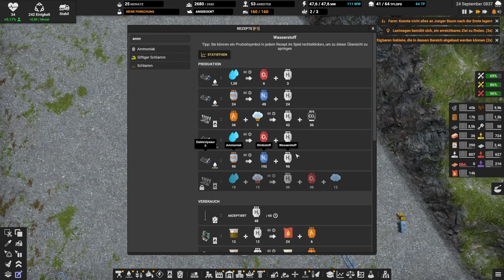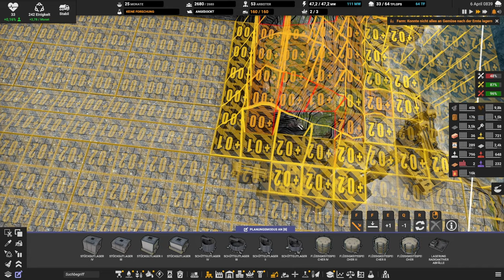Captain of Industry: Season 2 // Mehr Dampf // #129